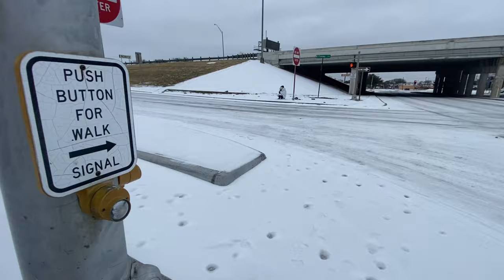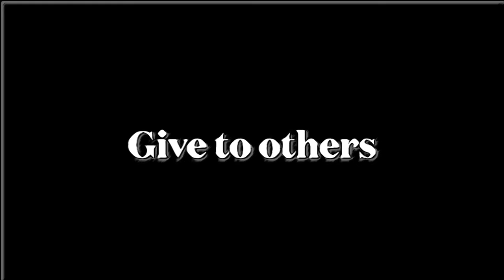Snow Day 2 - Breakfast Sausage on rice, and red bell pepper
YouTube Cole Spivey

Want a cool personalized video?

At CAMEO request a personalized VIDEO MESSAGE
Cole Spivey

ATTENTION to all CHANNEL SUPPORTERS.
We are currently asking for funding from any Channel Supporters out there. If you are a Channel Supporter for YouTube and want to donate, you can help the videoarts by giving to our PayPal.

ATTENTION PRODUCERS
You may give as little as

Donations are welcomed under Cole Spivey Facebook page and messenger as well.
My Facebook page has a black and white headshot photo as a personal identifier and profile icon. This photo is copyrighted and is my actual actor headshot from when I was in Hollywood 2001.
Please friend me and message me through Facebook messenger for details.

BECOME A CHANNEL SUPPORTER for Cole Spivey’s YouTube channel by simply donating to our PayPal.

Donations using Facebook for giving to Cole Spivey’s channel are now welcomed. Please use Cole Spivey’s FB messenger, all payments can be accepted at;

PSS
(I will respond to comments by email or in the comment section)

For any Hollywood Movie Producers seeking talent you may access
Cole Spivey’s IMDB for my actor’s profile is
I was trained at The Actors Studio Drama School in New York City at The New School University

Also, wishlist includes the
Canon PowerShot G7 X Mark II
& GoPro Hero11

Thanks y’all,
The Cole and Linda Spivey filmmaker band
p.s.
Aka LcSbanD (lindaandcolefilmmakerband) Also, LISTEN on Drooble.com. We are on Drooble under Cole Spivey. The Cole and Linda Spivey band.
Please search Cole Spivey on Drooble in order to find the band. We are listed under Cole Spivey.

Bandcamp at
Thecoleandlindafilmmakerband

p.s.s.

Read my fictional stories on Fictionpress.com and Fanfiction.net under my writer pen name, Ash Cole.

Attention Literature readers.
I am a Self published author at Fictionpress.com and Fanfiction.net under the author Ash Cole.
SEARCH under author, Ash Cole on Fictionpress.com

For Movie Review shows /
Movie review rating scale for Cole and Linda are ranked with stars…
( highest rating)

Mr. and Mrs. Cole and Linda Spivey

Music
(introduction music for various current and previous vlogs)
Song, My Song 37c
Artist, Cole Spivey
Song; My Song 37a
Artist; Cole Spivey
Song; My Song 36
Artist; Cole Spivey
Song; My song 30
Artist; Cole Spivey
Song; My song 26
Artist; Cole Spivey
Song; My Song 24
Artist; Cole Spivey

Song; “Keep the Cat Ball generation” (written for our PSS vlog show)
Artist; The Cole and Linda Spivey filmmaker band (aka The Cole and Linda band or cLSbanD or Cole Spivey)
Published on Drooble and Bandcamp as thecoleandlindafilmakerband
Song; “Waiting room”
Artist; Fugazi
Album; 13 Songs (1989) Dishcord
(Cover of an Elliott Smith song from XO album)